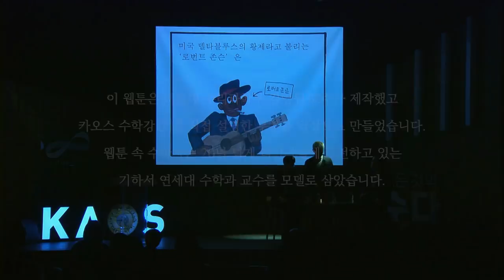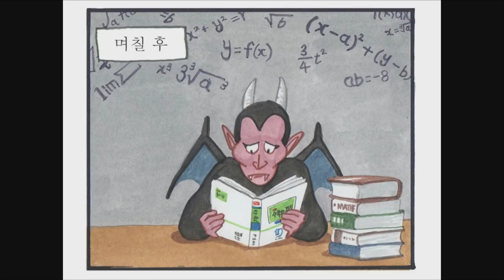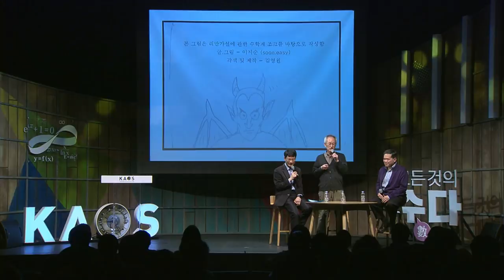[카오스 술술수학] 리만가설(3): 악마와 리만가설